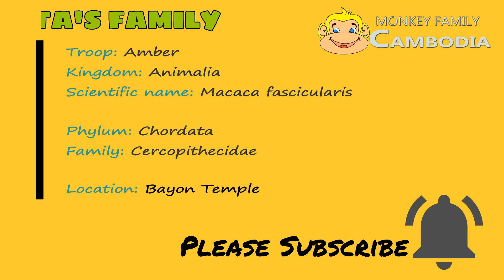WOW...Anita Experience The First Feeling of .....